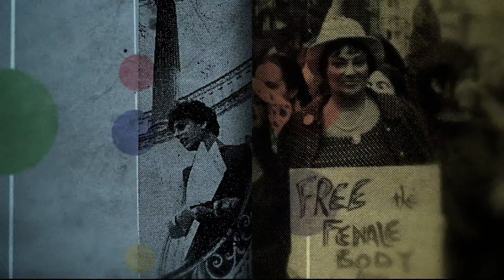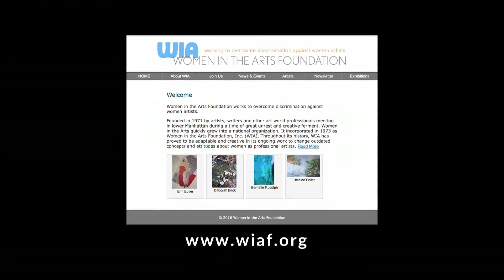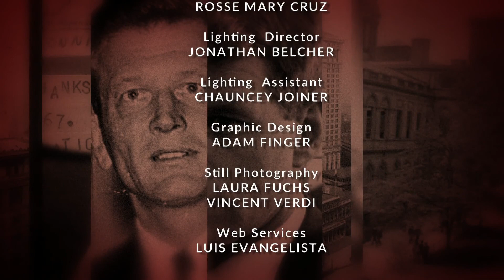Eldridge & Co. - Women in the Arts Foundation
Erin Butler, Helaine Soller and Marie Schepis, members of the Women in the Arts Foundation, talk about the attitudes that still exist and the difficulties for women to exhibit and take their place as professional artists.   (Taped:  01/05/16)